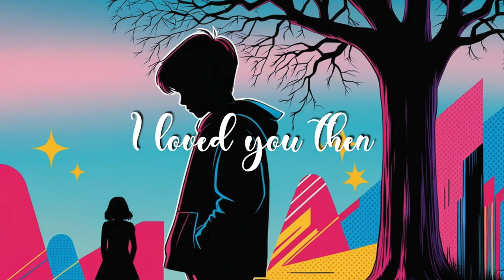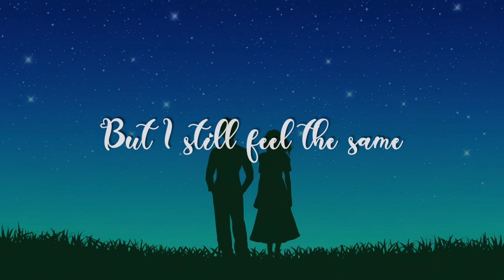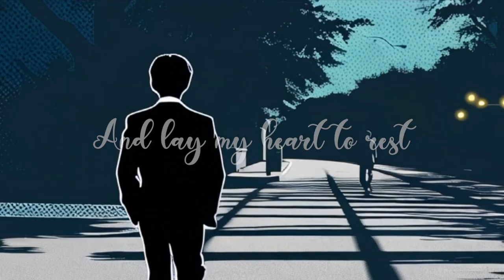Unspoken Love Story | Heartfelt Lyrical Video of Silent Romance | BeatLab Music Infinity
Welcome to BeatLab Music Infinity! Experience the bittersweet journey of Unspoken Love Story, a lyrical video that captures the essence of silent, unrequited love. This touching song follows a young boy’s quiet devotion as he admires a college-going girl from afar, expressing his feelings through heartfelt lyrics and soothing melodies.

Song Highlights:

Lyrical Video: Lyrics displayed to enhance the emotional depth of the story.
Genre: Romantic, Emotional, Heartfelt.
Mood: Love, Longing, Timeless Devotion.
Perfect For: Fans of love stories, romantic lyric videos, and anyone who’s felt the ache of unspoken affection.